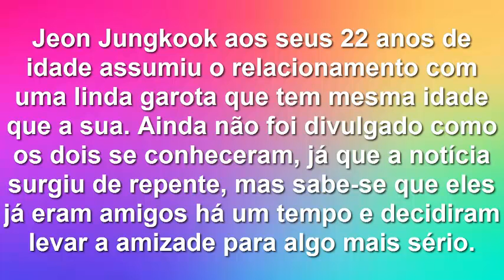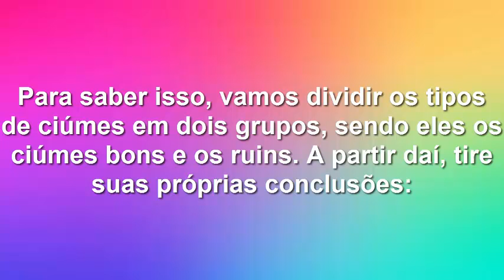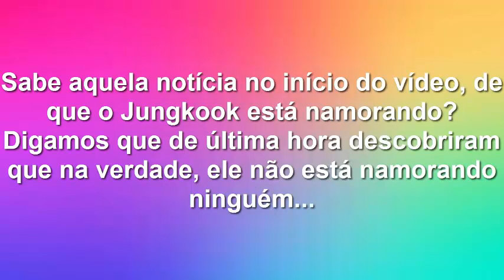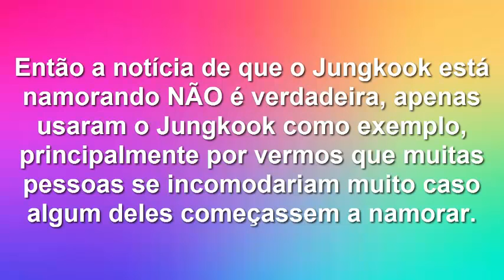Jungkook assume namoro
No copyright infringement intended (rights go to BTS and BigHit Entertainment and Weverse and Twitter and Alan Walker) (Music rights go to BTS and BigHit Entertainment and Alan Walker) I do not own the content above

Musical.ly: @bibimussati